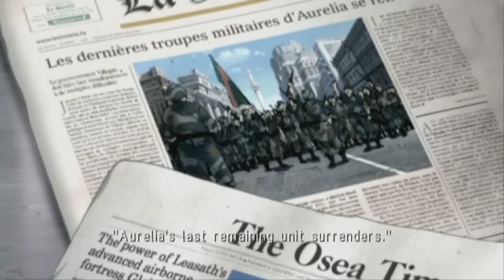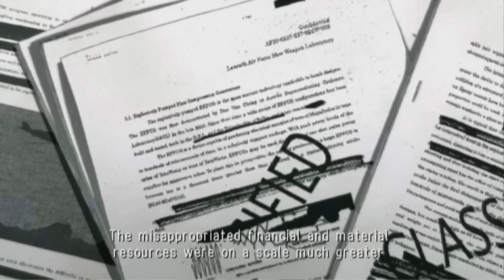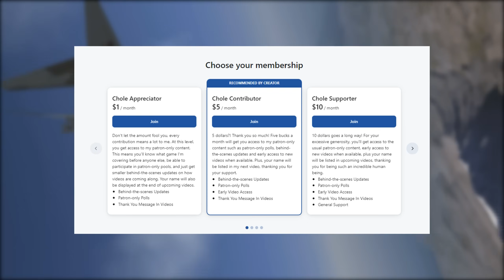Ace Combat X: Skies of Deception Is Really Impressive... But...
After attempting to cash in on the massive handheld gaming boom of the 2000’s with Ace Combat Advance, Namco of course had to evaluate the game’s performance and decide whether or not handheld games would be worth investing in in the future. When all was said and done, Ace Combat Advance sold about 100,000 copies worldwide, making it still the worst performing AC game to date. And for whatever reason, Namco took a look at these figures and said “Yeah, let’s give it another go”. And with the PlayStation Portable having just been released, there was never a better opportunity to give it another try, leading to the creation and eventual release of what would come to be known as Ace Combat X: Skies of Deception. So does Ace Combat X manage to transfer the Ace Combat formula to handheld better than Ace Combat Advance, or is it just another haphazardly thrown together spin-off to cash in on the handheld trend? Well, let’s talk about it.

Ace Combat X: Skies of Deception is a 2006 combat flight simulation video game for the PlayStation Portable. It is the first installment of the Ace Combat franchise for the PlayStation Portable, and the second for a handheld game system.